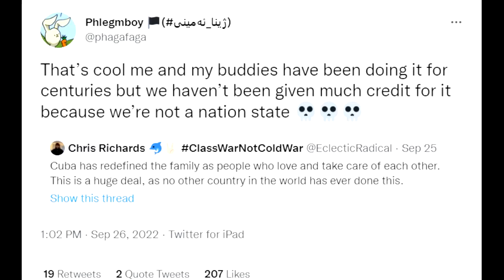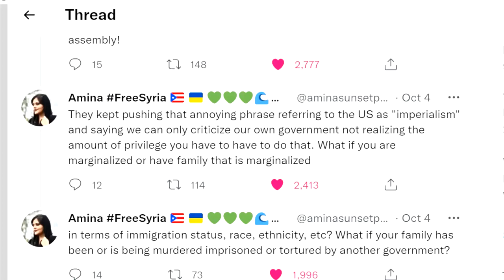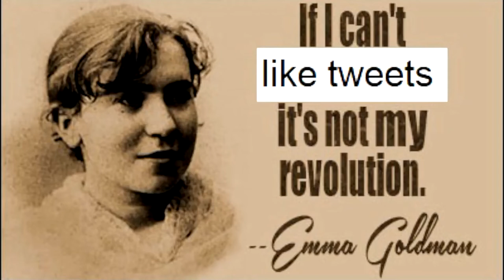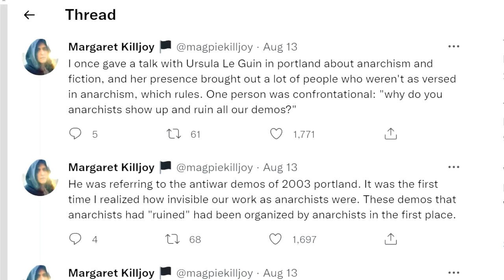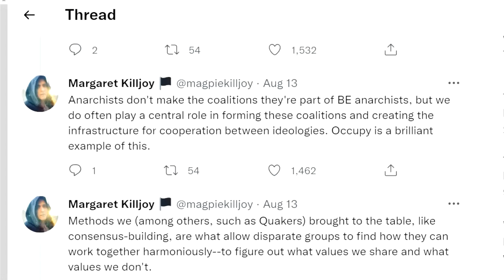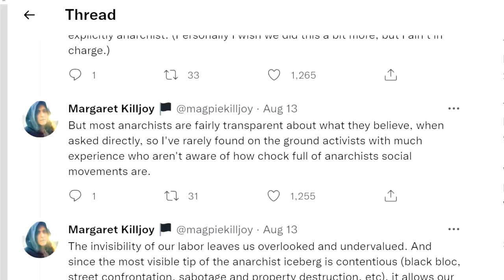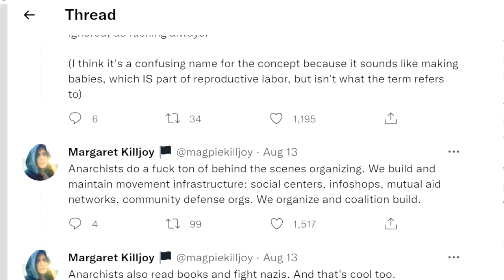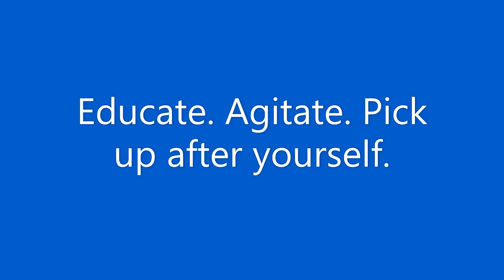"Successful revolutions" and "left unity"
We are using the wrong criteria for “successful revolutions”. Leftists have a lot to unlearn before they are ready to work toward revolution.

0:24 what is a successful revolution?
3:17 capitalist criteria for socialism
16:46 revolution or bureaucracy?
19:37 what's the point of left unity?

Authoritarian leftists: kill the cop in your head by Greg Jackson